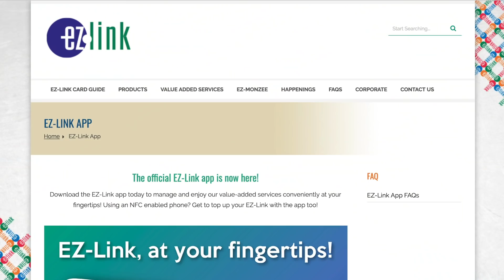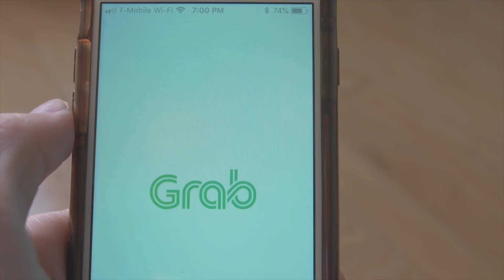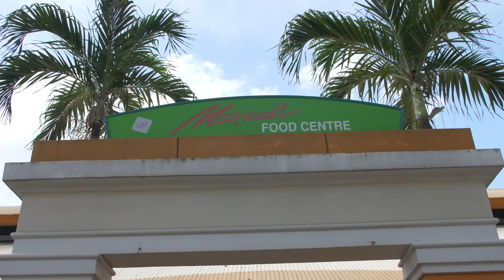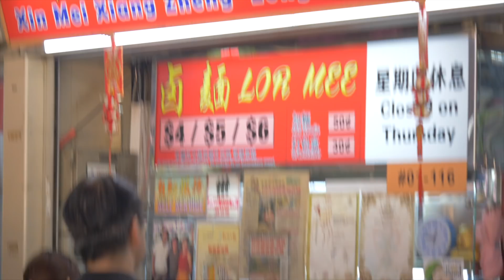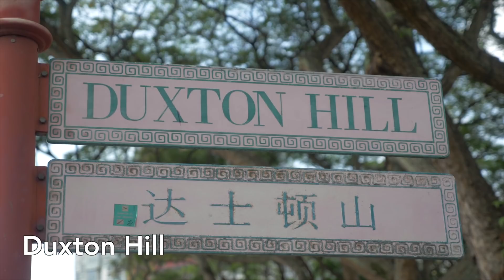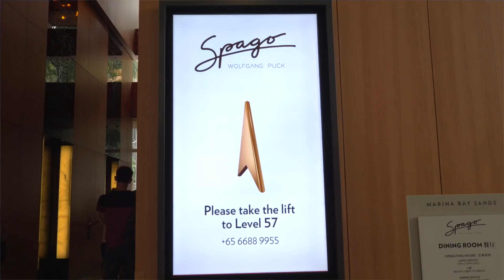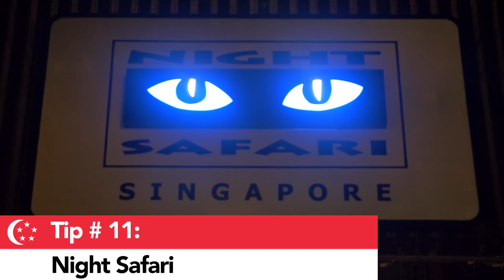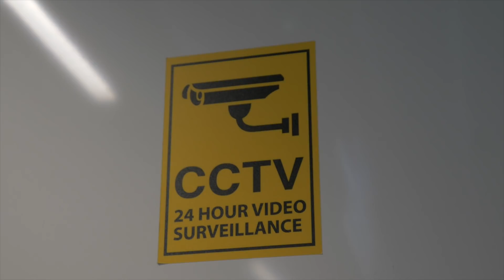13 Tips for an AWESOME Trip to Singapore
Known as the “Lion City,” join me as I explore the what to do, where to go, and what to eat in the incredible city of Singapore.

FEATURED IN THIS VIDEO:

Hotels:
-Hotel 81 (multiple locations…good budget hotel options. Not fancy, but clean with a private bathroom)
-Beary Best! Hostel (Chinatown)

Food:
Below are some of my favorite places…all highly recommended, but honestly…the key is to find a stall with a long line of locals…that’s the best indication of what’s good. It’ll be worth waiting for:)

Featured Hawker Centres:
-Maxwell Food Centre
-Old Airport Road Food Centre
-Chinatown Complex
-Tiong Bahru Market
-Lau Pa Sat Food Court (Specifically the satay stalls on the street outside the main centre)
-Chinatown Food Street

Featured Food Stalls:
Maxwell Food Centre:
-Ah Tai Chicken Rice (THE BEST)
-Tian Tian Chicken Rice
-Zhen Zhen Porridge
-Marina Bay Delicious Foods (Get their Char Kway Teow)

Old Airport Road:
-Roast Paradise (Char Su with Pork Rice)
-Xin Mei Xiang Zheng Zong Lor Mee

Chomp Chomp Food Centre:
-Ah Hok Fried Hokkien Noodles (there can be a long wait for this stall)
-Hai Wai Yuan BBQ (Sambal stingray)

Chinatown Complex:
-Lian He Ben Ji Claypot Rice (Mixed claypot)
-Jia Ji Mei Shi (Get the Chee Cheong Fun)
-Hawker Stan (There will be a long line starting before 10AM)

Lau Pa Sat:
-Stall 8 on Satay street (Stall #8 is by far the best of them)

Little India:
-Komala Vilas Vegetarian Restaurant (Order anything and everything…but I come here for the Dosai…but seriously…everything is amazing)
-Jaggi’s Northern Indian Cuisine (Again…everything is incredible. I love the butter chicken, and make sure to get some of their incredible made-to-order naan bread)

Tiong Bahru:
-Loo’s Hainanese Curry Rice (just…friggin’ delicious. Definitely go here if you’re in Tiong Bahru)
Tiong Bahru Bakery (Everything here is great…the croissants in particular are flaky and perfect)

Spago:
Top of Tower 2 at Marina Bay Sands. Good drinks and very good food…great views of the city. The menu is super spendy.  But it’s one of the best burgers in the city.

THINGS TO DO:
-Lazarus Island (catch the Ferry to St. John’s Island at the Marina South Pier and walk to Lazarus…follow the signs to the beach. NOTE: The boat stops at the very cool Kusu Island for an hour on the return trip…make sure to check out the cute little turtle sanctuary)
-Night Safari (at the Singapore Zoo. NOTE: Tickets are cheaper if you buy them online)

Neighborhoods:
Chinatown (Specifically Keong Said Road and Duxton Hill)
Little India
Orchard Road
Arab Street & Haji Lane
Tiong Bahru
Marina Bay

NOT FEATURED IN THE VIDEO BUT PLACES I STILL LOVE:
Food:
-Kok Sen (On Keong Saik Road in Chinatown…local hangout with super authentic fantastic Chinese food)
-Tong Heng Bakery (in Chinatown…make sure to get the delectable egg tarts)
-Albert Street Prawn Noodle Soup (at Old Airport Road Food Centre)
-Song See Fish Noodles (at Lau Pa Sat)
-Carrot Cake at Chomp Chomp Food Centre (not at all what you think it is…it’s a savory dish of rice flour…get the “black” version…it has more flavor)
-Golden Mile Claypot Rice
-Tiong Bahru Meng See (on Chinatown’s Food Street…get the Roast Duck over noodles)
-328 Katong Laksa (a little spendy for laksa, but very popular, spicy, and delicious)
-Sungei Road Laksa (More local and cheaper, but equally excellent Laksa)
-Samy’s Curry Restaurant
-No Signboard Seafood (my favorite chili crab in the city…note: Chili crab can be very expensive…make sure to check the price upfront so you’re not surprised)
-JB Ah Meng (White Pepper Crab)
-Rider’s Cafe
-Lucy’s BBQ (at Chomp Chomp Food Centre)
-Finally…I also love the Golden Mile Food Centre, and the Adams Road Food Centre

Things to do:
-The Treetop Walk at the MacRitchie Reservoir is very cool
-Take a boat ride in the Marina
-Check out the Marina Barrage…it’s a very cool roof-top park where people fly their kites

Some of my favorite Mid-range Hotels (not featured in the video) are:
-The Dorsett
-The Amoy
-Wanderlust Hotel
-Novotel Singapore Clarke Quay
(But my best hotel advice is to just search Hotels.come, Expedia, etc to find the best deals for the days you’re going…read guest reviews and look at guest pictures.
Also…if you can handle tight spaces and don’t mind a shared bathroom, you can stay at CUBE Capsule Hotel…it’s actually a pretty cool experience.  And of course…there’s always AirBnB)